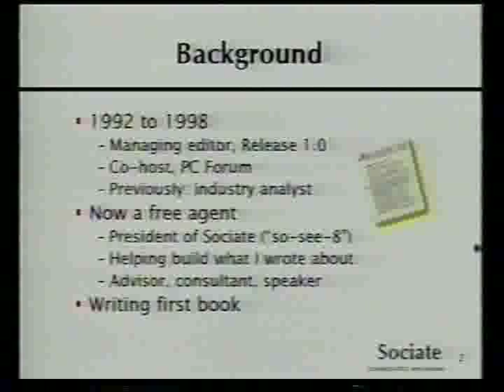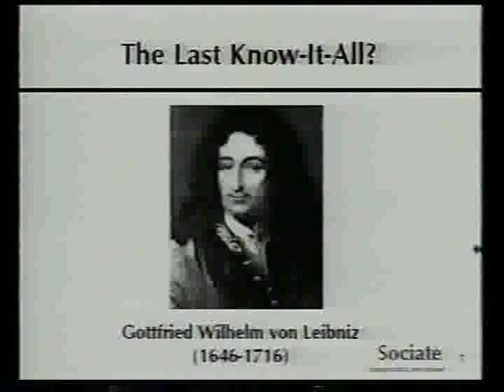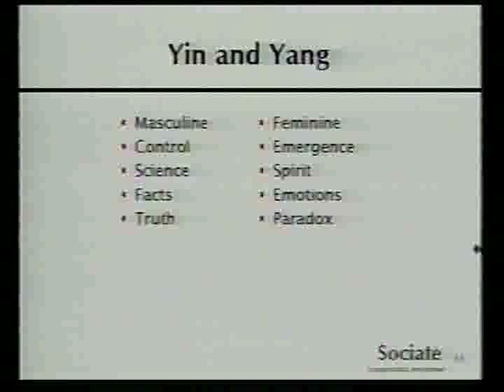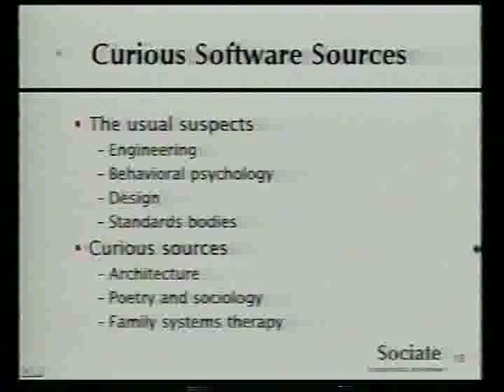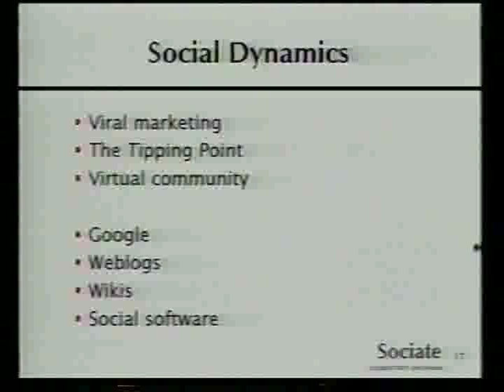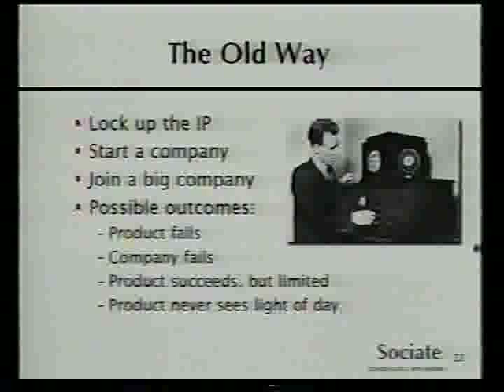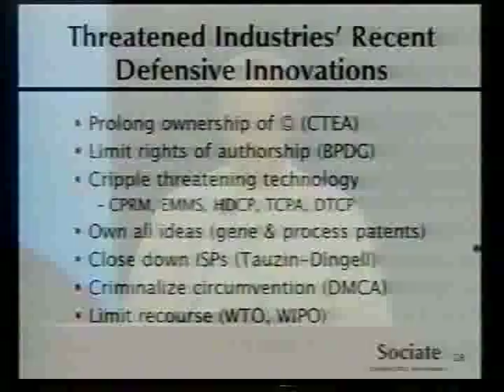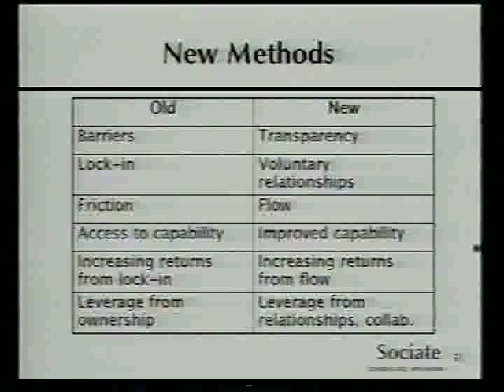OOPSLA 2002: Jerry Michalski's keynote (full quality 720x480)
What do you find when you clean the basement? Old talks! Dick Gabriel, who introduced me, invited me to keynote OOPSLA in 2002. This is the highest-resolution version they sent me.